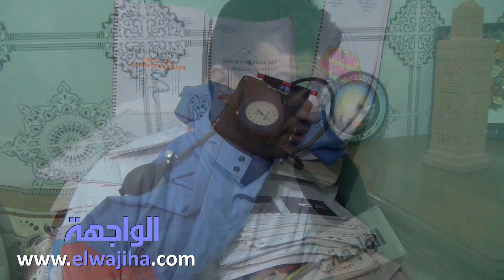الواجهة: عائلة وأصدقاء الطبيب يمتعضون من همجية تدخل رجال الأمن